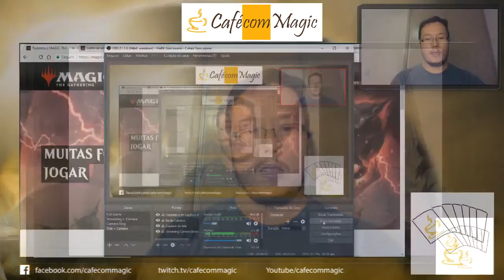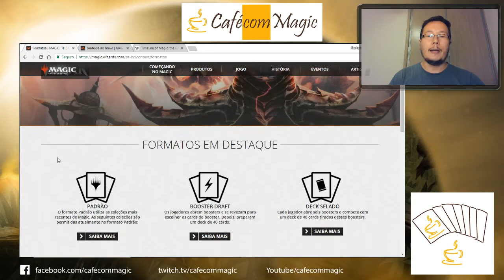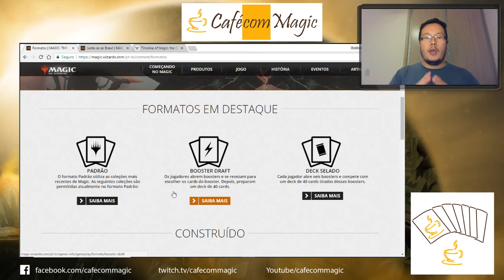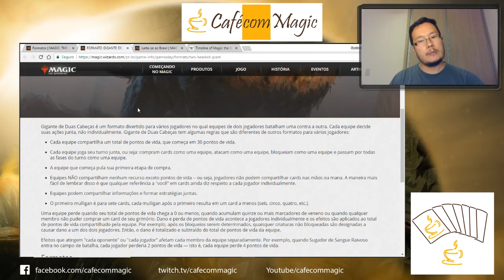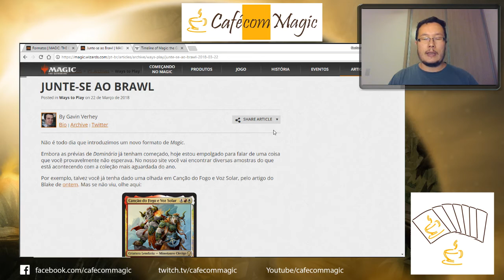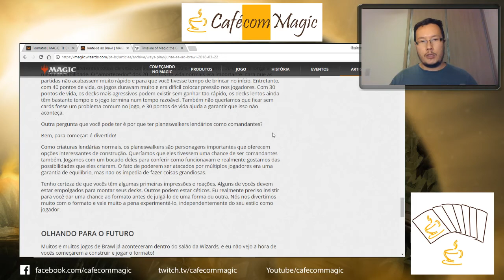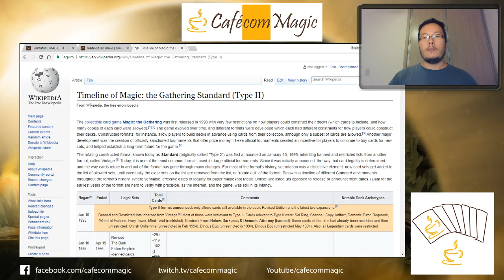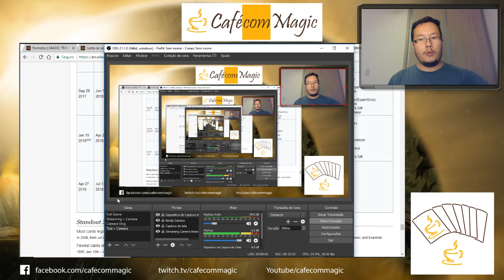Formatos de Magic, Brawl e Ideias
Venha jogar com a gente!

Cafécomtexto Revistaria

Av. São Camilo 395 (antigo 3400), Carapicuíba, SP - Cep 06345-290 - Chácara São João, Carapicuíba - SP, 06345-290